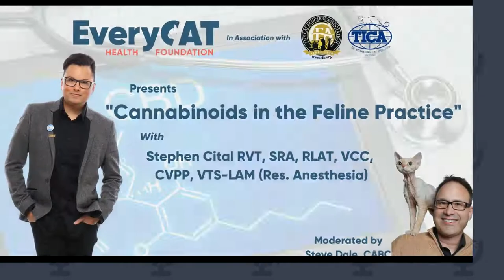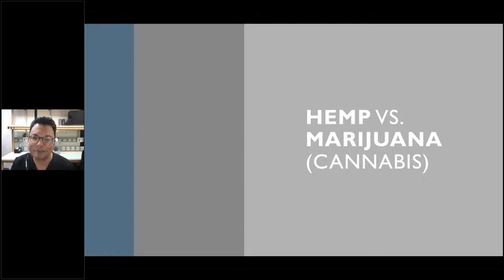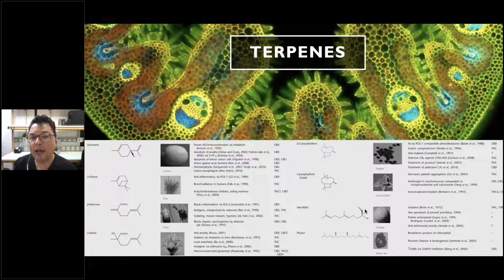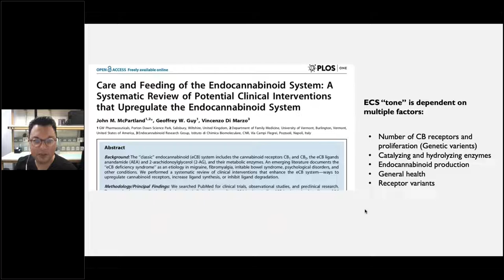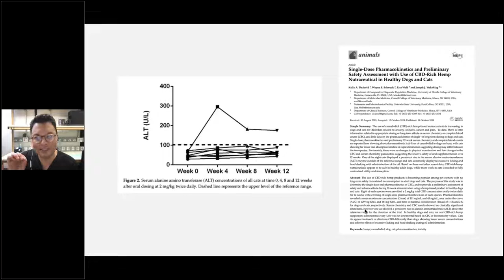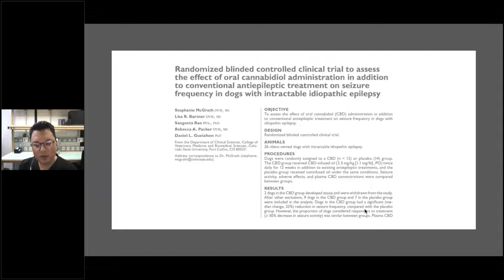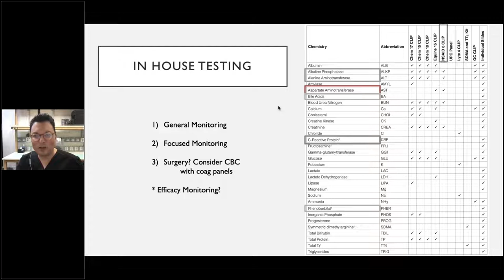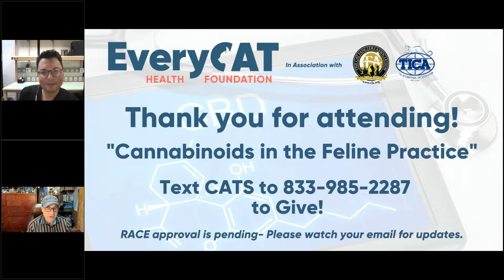Cannabinoids in the Feline Practice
The clinical data for companion animals with the use of cannabinoids, like CBD, has been mounting. In this lecture, we will discuss the current and relevant literature and dosing for safe and effective use in practice specifically geared for feline patients. The lecture will cover the basic principle of the endocannabinoid system and the difference between using cannabinoids in cats versus dogs. Mr. Cital will also discuss reading and understanding the labeling for safe and effective dosing.
Although primarily directed at the Veterinary Professional, this lecture will also provide useful information for cat owners.